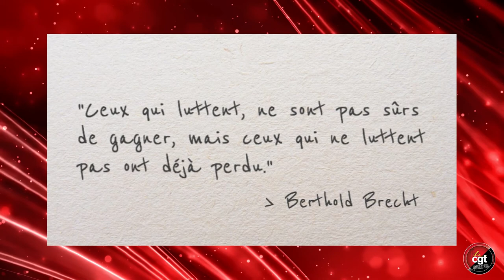7 Avril 2022 Journée du droit de se syndiquer - 4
Quatrième clip de lancement de la campagne de syndicalisation du 7 Avril 2022 organisée par l'USTM CGT 38